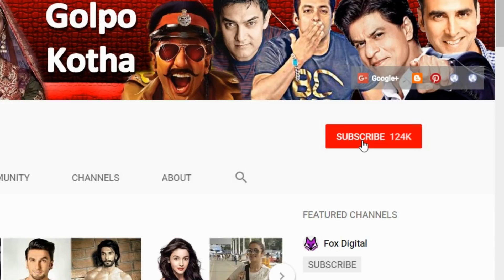ফিফা ২০১৮ | পেলে, ম্যারাডোনা, মেসি, রোনালদোদের ডাক নাম জানেন কি? দেখুন তাদেরকে কি নামে ডাকা হয়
♥ Questions? ফুটবল মাঠ আর মাঠের বাইরে ফুটবল তারকারা অনেকসময় নিজের নামের চেয়েও বেশি পরিচিত হয়ে উঠেন তাদের ডাকনামে । কখনোওবা ডাকনামই তাদের আসল নামের চেয়ে বেশি উজ্জল হয়ে উঠে। যেমন ম্যাঞ্চেষ্টার ইউনাইটেড বস হোসে মৌরিনহো পরিচিত দ্যা স্পেশাল ওয়ান নামে। তাই অনেক ফুটবল ভক্তেরই জনার ইচ্ছা থাকে তাদের প্রিয় ফুটবলারের ডাক নাম কি ? আর এজন্যই চলুন বন্ধুরা সেই ফুটবল ভক্তদের জন্যই আজকে আমরা জেনে নিই কয়েকজন তারকা ফুটবলারের মজার ডাকনামের কথা।